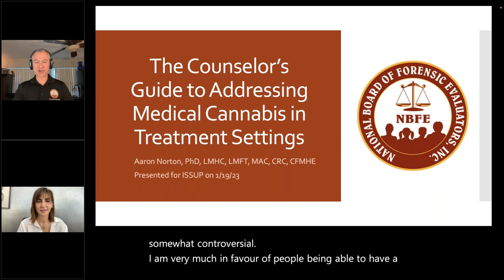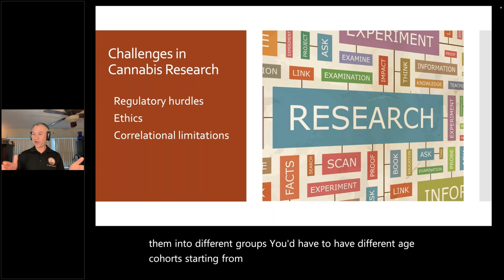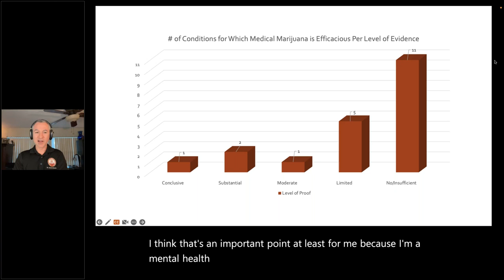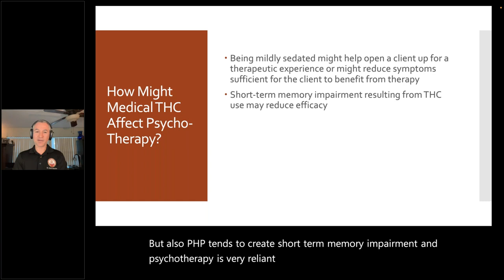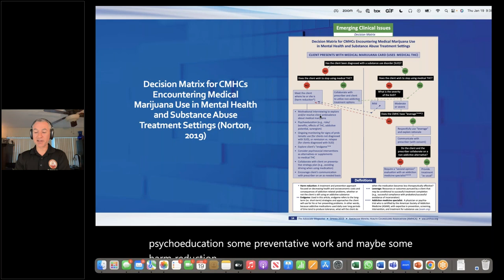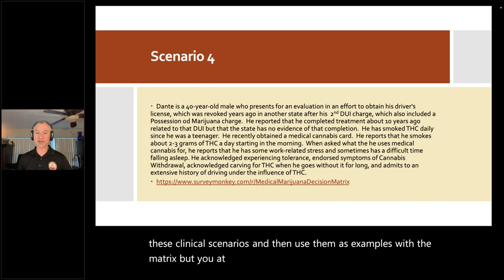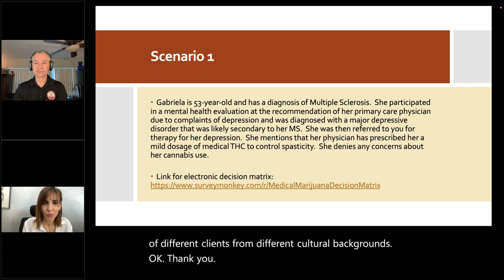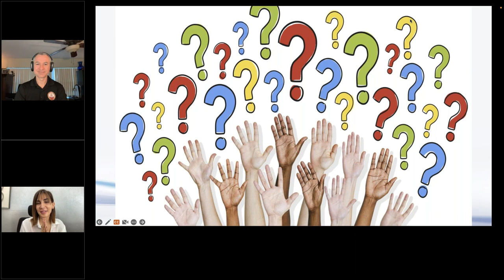The Professional’s Guide to Addressing Medical Cannabis in Substance Use Treatment Settings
ISSUP are pleased to present their Webinar on Addressing Medical Cannabis in Substance Use Treatment Settings.

Medical cannabis is partially or fully legal in several countries. Substance use professionals are experts on the prevention and treatment of problematic use of cannabis but, like most health professionals, often lack updated knowledge about medicinal use of cannabis, raising questions as to how substance use professionals can differentiate between recreational, medicinal, and problem cannabis use, and how medical cannabis use should be addressed in substance use treatment settings. In this 1-hour webinar, attendees will be provided with a brief overview of disorders treated by medical cannabis and positions and guidelines of various professional associations.  Attendees will also be provided with an overview and electronic copy of a decision matrix published in several counselling publications that can be used when clients using medical cannabis present for substance use treatment.

Learning Outcomes:
* Identify disorders that may be treated by medical marijuana.
* Describe positions of various associations on medical cannabis.
* Use a decision matrix to formulate a course of action when clients using medical cannabis are admitted for substance use treatment.

Presenter: Dr. Aaron Norton

Dr. Aaron Norton is a Licensed Mental Health Counselor and Licensed Marriage and Family Therapist with certifications in addictions, alcohol and drug counselling, rehabilitation counselling, clinical mental health counselling, trauma treatment, forensic mental health evaluation, forensic behavioral analysis, and forensic psychometry. He serves as Executive Director of the National Board of Forensic Evaluators, a national not-for-profit board officially endorsed by the American Mental Health Counselors Association that provides training, certification, and professional advocacy for licensed mental health professionals specializing in forensic mental health evaluation. He is a Visiting Instructor at the University of South Dept. of Mental Health Law & Policy.  He serves as Southern Regional Director and Ethics Committee Liaison for the American Mental Health Counselors Association and Chair of Government Relations Committee for the Florida Mental Health Counselors Association. He is the Consulting Editor for AMHCA’s The Advocate Magazine.  He has 20 years of experience as a psychotherapist and clinical supervisor specializing in lesbian, gay, bisexual, and transgender (LGBT) issues, cognitive behavioural therapy for anxiety and depressive disorders, and substance use treatment. He was awarded Mental Health Counselor of the Year by the American Mental Health Counselors Association in 2016, Counselor Educator of the Year by the Florida Mental Health Counselors Association in 2016, Researcher of the Year by the Florida Mental Health Counselors Association in 2019, and he was awarded AMHCA’s Public and Community Service Award in 2020.  An experienced writer, presenter, and trainer, he has been published in several academic journals and professional magazines in the counselling profession.

This Webinar was recorded on 19th January 2023.